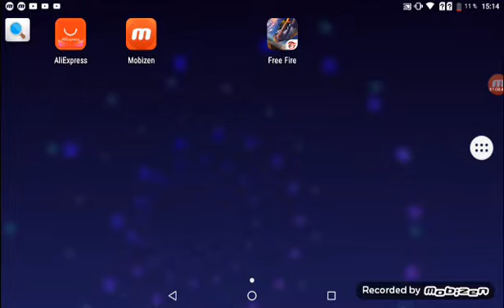le premier vidéo de minecraft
Le premier